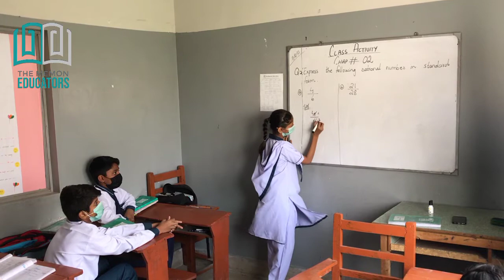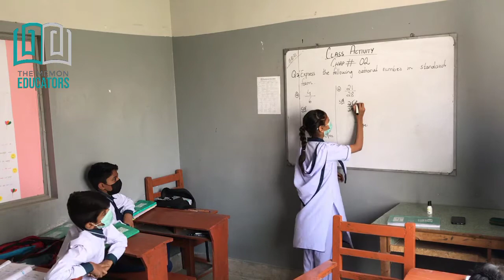Surprise Test of Rational Numbers